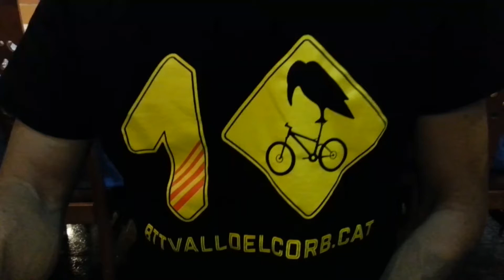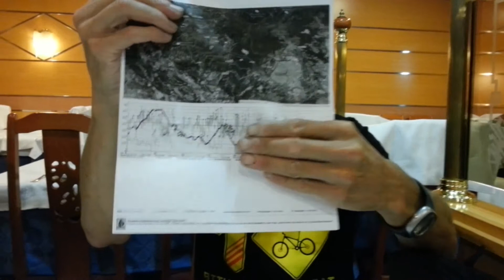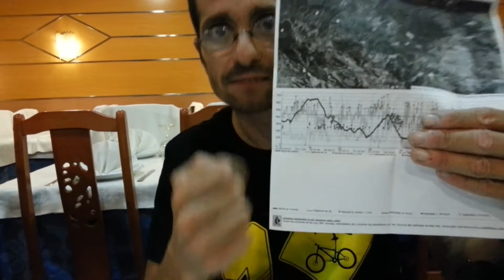Ruta del Montserrat